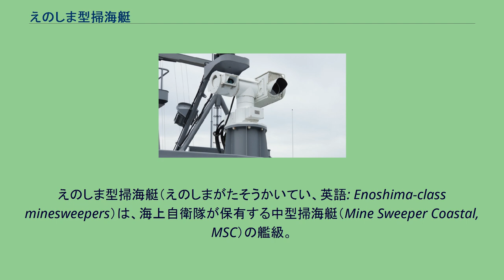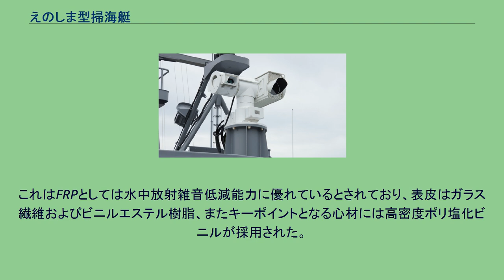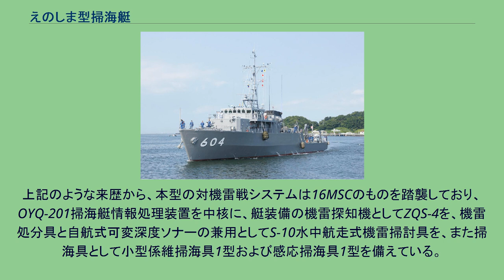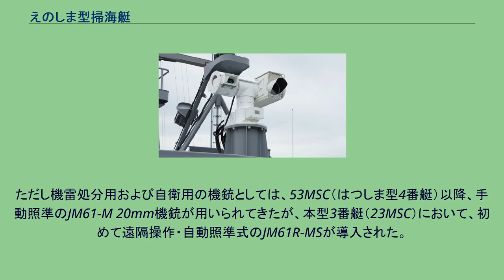えのしま型掃海艇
えのしま型掃海艇（えのしまがたそうかいてい、英語: Enoshima-class minesweepers）は、海上自衛隊が保有する中型掃海艇（Mine Sweeper Coastal, MSC）の艦級。
ネームシップの建造単価は201億円であった。
先行するひらしま型（16MSC）をもとに、船体構造を繊維強化プラスチック（FRP）製としたものであり、海自掃海艇初のFRP船となっている。
第二次世界大戦まで、機雷とはすなわち触発式の係維機雷であり、これに対する掃海艇は、艦隊の前路掃海を主任務として比較的高速・重装備の鋼製の艇が主流であった。
しかし大戦後期から朝鮮戦争にかけて磁気・音響による感応機雷が出現し、触雷を避けるため、1950年代以降、掃海艇の建材としては非磁性化可能な木材が採用されるようになった。
しかしその後、木材の高騰と木船建造技術者の減少を受け、掃海艇のFRP化が模索されるようになり、1972年には世界初のFRP掃海艇としてイギリス海軍の「ウィルトン」が進水した。
欧州各国においては、1950年代に木造掃海艇を大量建造して以降、これらが老朽化して更新を必要とするまで15-20年の空白があったため、次世代掃海艇の建造態勢を事実上一から構築する必要があり、したがって木造艇に拘泥する必要が薄かったこともあり、1975年前後から就役を開始した戦後第2世代の掃海艇はFRP艇が多く採用されるようになった。
この流れを受けて、防衛庁（当時）技術研究本部も、昭和48年度より「強化プラスチック（FRP）艇」に関する研究開発を進めており、1978年にははつしま型（53MSC）の機関部と同寸法の船体が試作された。
これは翌年より静的・動的強度試験に供され、特に耐爆試験においては、掃海隊群関係者に大きな感銘を与える結果となった。
1982年には、その集大成としてFRP製の試験艇「ときわ」（常備排水量142トン）が建造された。
当初、「ときわ」の運航試験は単なる確認作業であり、昭和59年度前後にはFRP掃海艇の建造計画が実現するものと考えられていた。
しかしこの実艇試験において、当時の技術では、FRPの構造的連続性に伴う水中放射雑音の大きさという宿命的な問題を克服できないことが明らかになり、この時点では採用は見送られた。
なお同船は、試験終了後は居住区を拡大するなどの改修を施したうえで、練習船12号（YTE12）として江田島市の海上自衛隊第1術科学校で運用されており、30年に及ぶ運用実績を重ねた（2016年3月22日除籍）。
しかし2000年前後には、日本においても木船建造技術者の減少が深刻化し、技術継承面の問題が顕在化してきた。
またFRP艇では、木造艇と比して約2倍の船齢が可能であり、木造艇の短所である含水により生じる重量増加による燃費悪化がないこととあわせて、ライフサイクルコストの大幅な低減が実現できることから、特に緊縮財政下の情勢からはFRP艇の採用が望まれるようになった。
これに伴い、17中期防において建造される4隻の中型掃海艇のうち、前半2隻は13中期防で建造された木造のひらしま型（16MSC）の設計で、後半2隻はこれと同等の能力を有するFRP製艇として建造することとなった。
上記の経緯により、本型では船体構造にガラス繊維強化プラスチック（GFRP）を採用している。
これにより、本型は海自掃海艇初のFRP船となっている。
FRPの構造方式としてはサンドイッチ構造を採用した。
これはFRPとしては水中放射雑音低減能力に優れているとされており、表皮はガラス繊維およびビニルエステル樹脂、またキーポイントとなる心材には高密度ポリ塩化ビニルが採用された。
また成形法としては、日本鋼管が研究してきた真空樹脂含浸製造（VaRTM）法が適用されている。
建造にあたっては、まず主船体が3ブロックに分けて建造され、これを二次接着によって接合したのち、船首楼ブロックと上部構造物ブロックを搭載するという過程が踏まれている。
なお、本型1・2番艦の建造を担当したユニバーサル造船では、ヴィスビュー級コルベットのような大型FRP艦船の建造で知られたスウェーデンのコックムス社からの支援を受けている。
主機・電源系は16MSCと同構成とされており、主機関としては60MSC（はつしま型18番艇）以来の三菱重工業製6NMUシリーズ非磁性ディーゼルエンジンが、また主発電機としては磁気掃海電源を兼用する400キロワットの発電機4基が搭載される。...